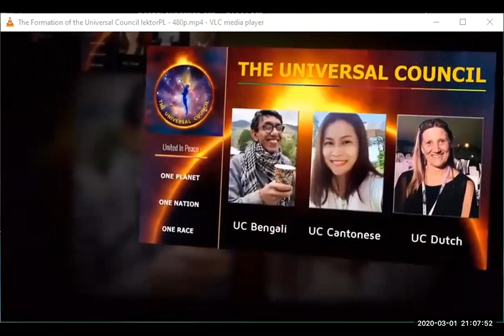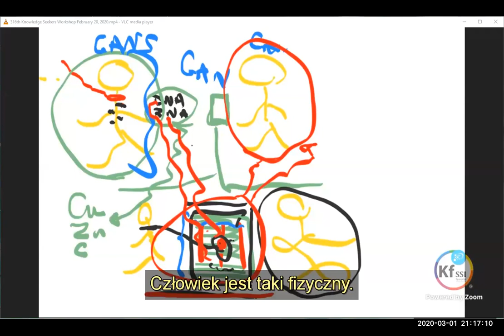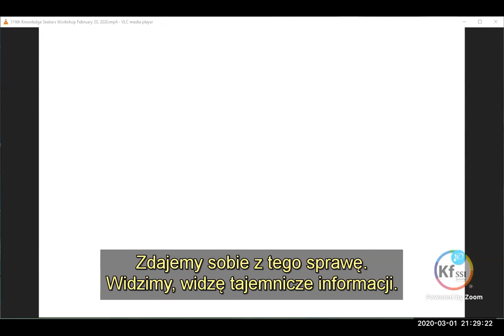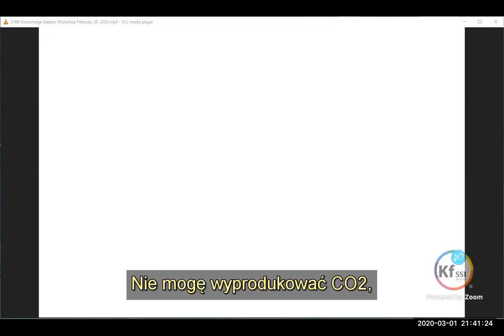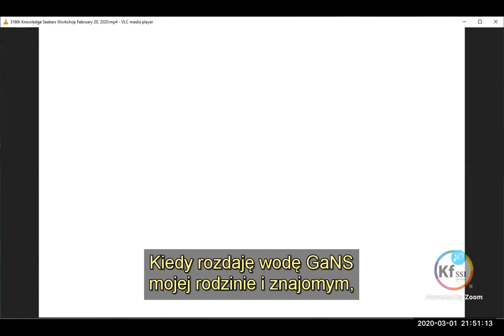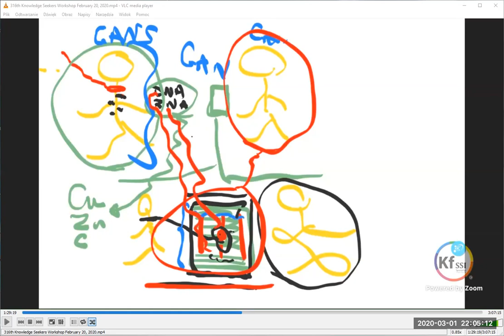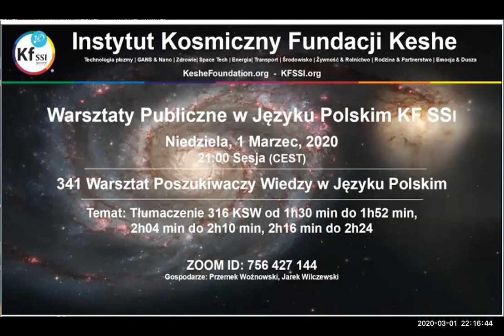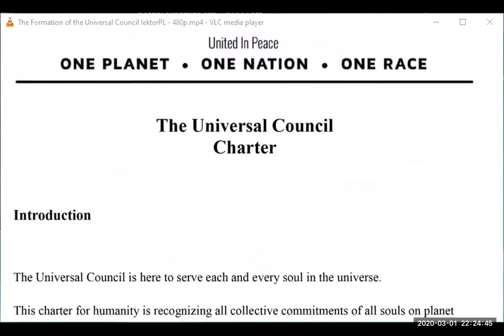2020 03 01 PM Public Teaching in Polish - Nauki publiczne w języku polskim